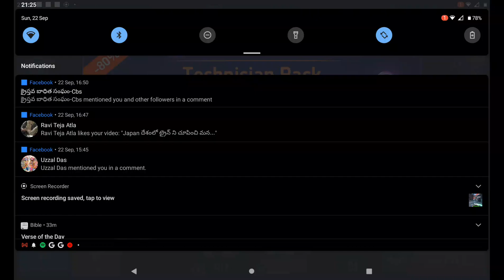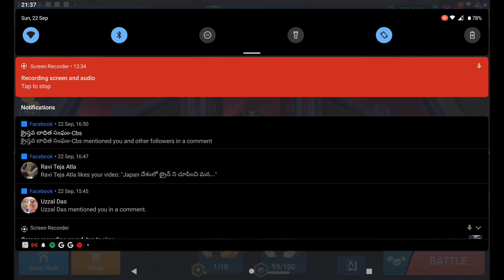Mech Arena : Tornament / ఛ! ఎలా ట్రై చేసినా గెలవలేకపోతున్నా!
Greetings, please support my AIart.

To get the images messege in Telegram .here is the link. Can purchase images at 1000 images for $10. There is offer running if you purchase $10 worth images ,will get a smart watch for free.

Earn Crypto by playing Bitcoin Foodfight

Join me on Bling and earn free cash or crypto!

Earn free crypto currency in free bitcoin everyhour

Earn Crypto through CryptoTab browser

Real me buds air 6 pro

ASUS ROG Ally X Handheld Gaming Console, 7" FHD 16:9 120Hz 500 nits, AMD Ryzen Z1 Extreme Processor (24GB RAM/1TB SSD/AMD Radeon Graphics/Windows 11 Home/Black/678 g), RC72LA-NH021W